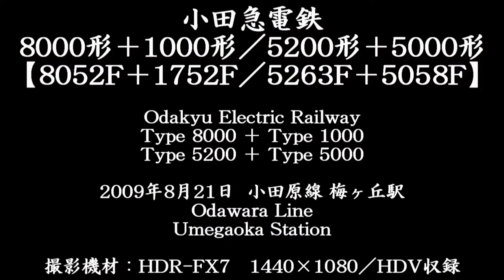小田急電鉄 8000形＋1000形／5200形＋5000形 【8052F＋1752F／5263F＋5058F】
Odakyu Electric Railway
Type 8000 + Type 1000 / Type 5200 + Type 5000

I filmed those trains at Umegaoka Station (Setagaya Ward, Tokyo) - on the Odawara Line

上り快速急行と下り急行の通過シーン。

しかし残念ながら、5000形の5058Fは、2009年10月に廃車・解体されている。

【追記】 2011年1月30日付

同日をもって、5000形10連での運行が終了。同時に、5000形6連（5200形6連）も、すべて引退。